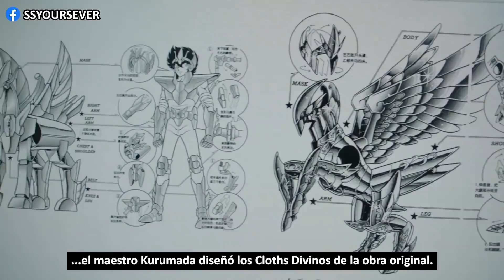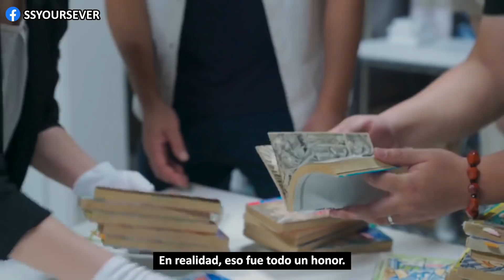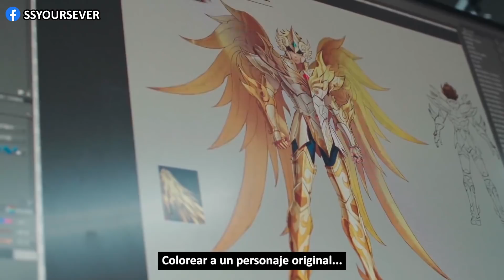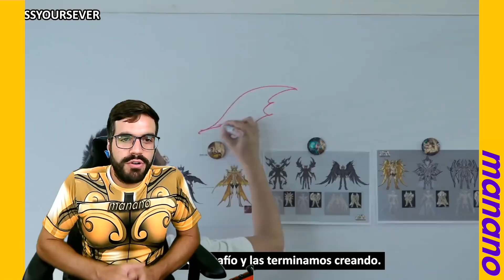12 Divinos Dorados - Video Oficial Kurumada Tencent Comentado Saint Seiya Awakening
12 Divinos Dorados - Video Oficial Kurumada Tencent Comentado Saint Seiya Awakening

DESCARGA la PROMO de JULIO 2020 y comparte con tus amigos y legion:

CAMISETAS mananeras en "Nextone Market" -- diles “manano” y descuento ;) DIRECTO - TODOS LOS DIAS a las 20hrs hora de servidor global!
Videos de Saint Seiya KOTZ para mejorar tu PvP y progresar en este divertido juego de gatcha de los Caballeros del Zodiaco.